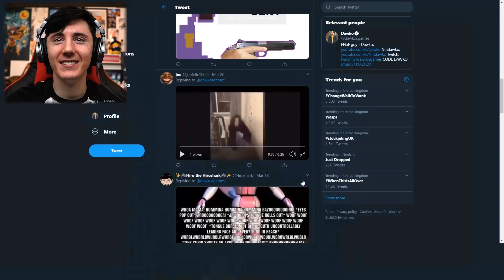FNAF MEME REVIEW 7.0